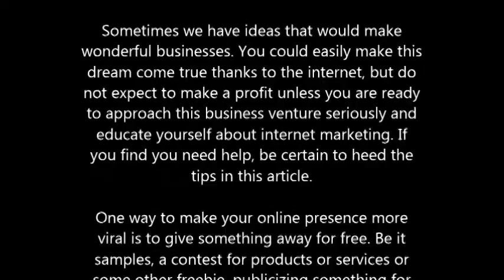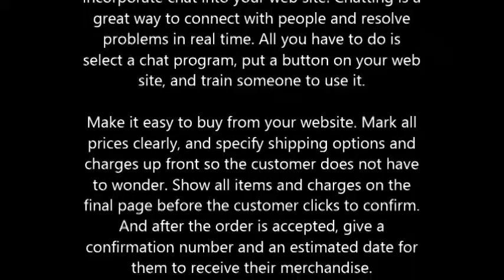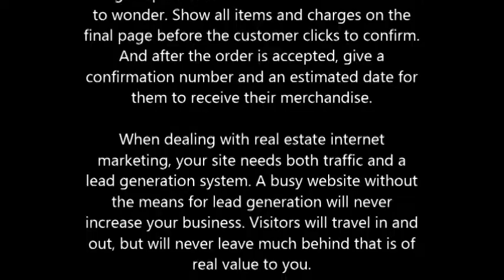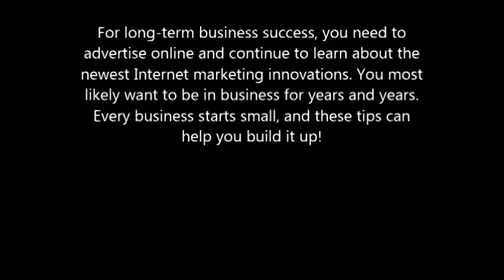Easy Internet Marketing Tips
Sometimes we have ideas that would make wonderful businesses. You could easily make this dream come true thanks to the internet, but do not expect to make a profit unless you are ready to approach this business venture seriously and educate yourself about internet marketing. If you find you need help, be certain to heed the tips in this article.

One way to make your online presence more viral is to give something away for free. Be it samples, a contest for products or services or some other freebie, publicizing something for free will greatly increase the chances that your links will get passed on to others. This will end up raising your online visibility, exponentially.

Make sure to evaluate the content of your website. Know what your website says, what the goals of the site are, and get a gauge on how useful the content is. A well defined site is sure to attract more traffic. Increased traffic is key to maintaining a successful site.

When designing a website to market a product or service online, include a "resources" section. Adding a resources section attracts potential clients to your site by increasing your search engine ranking. It also means that viewers of your site are more likely to return to view those resources, and might end up buying your product later.

Look at pay-per-click advertisement programs to increase your website visibility. These programs, like Google Adwords, bring your website up to the top of the list whenever people search for something that relates to your site. This gives you a lot more visibility and a lot more traffic. Advertising is never a bad idea.

A great tip for Internet marketing is to incorporate chat into your web site. Chatting is a great way to connect with people and resolve problems in real time. All you have to do is select a chat program, put a button on your web site, and train someone to use it.

Make it easy to buy from your website. Mark all prices clearly, and specify shipping options and charges up front so the customer does not have to wonder. Show all items and charges on the final page before the customer clicks to confirm. And after the order is accepted, give a confirmation number and an estimated date for them to receive their merchandise.

When dealing with real estate internet marketing, your site needs both traffic and a lead generation system. A busy website without the means for lead generation will never increase your business. Visitors will travel in and out, but will never leave much behind that is of real value to you.

Internet marketing tactics can be used hand in hand with offline marketing. Try having your advertisements put on things like t-shirts, mugs, calendars, and stickers. Give them to your employees, friends, and family. These will often be very practical and easy ways to make recipients happy and advertise your business.

Remind your readers that they can bookmark your website. If a customer is interested in returning, they will not have to search for you again if they bookmarked your page. It may seem obvious, but sometimes the idea will slip someone's mind. Jog their memory for them with a quick and subtle reminder.

A website that looks professional and appealing draws more traffic than one that is poorly designed. If you're not sure how to design one yourself, hire a professional. Well-designed websites enjoy increased bookmarking, return visits and RSS feed and e-zine subscriptions. Research the websites of your competition, and see what layouts seem to be working for them.

For long-term business success, you need to advertise online and continue to learn about the newest Internet marketing innovations. You most likely want to be in business for years and years. Every business starts small, and these tips can help you build it up!